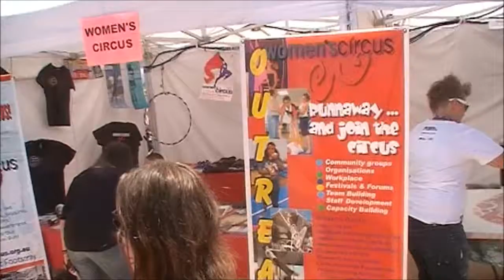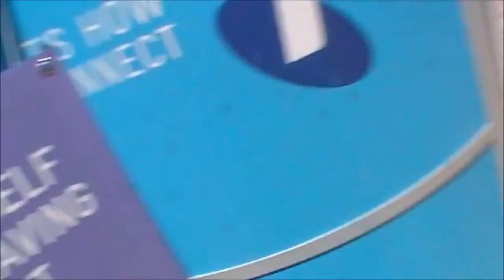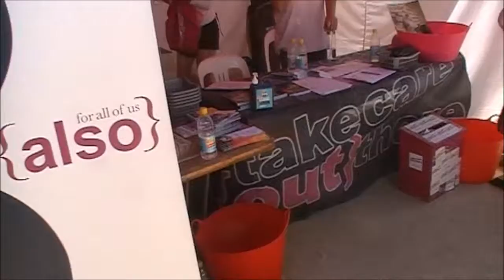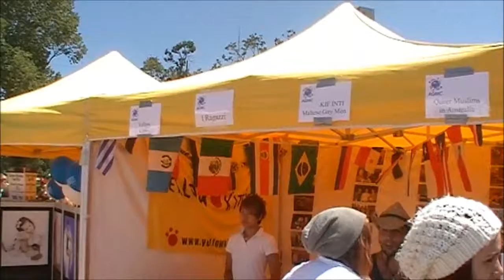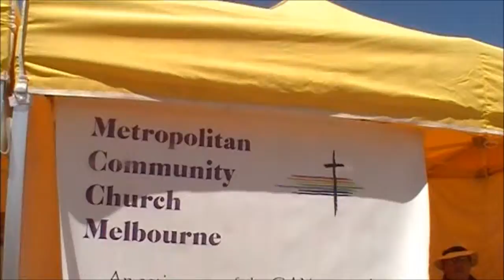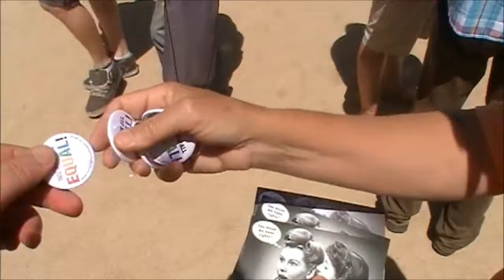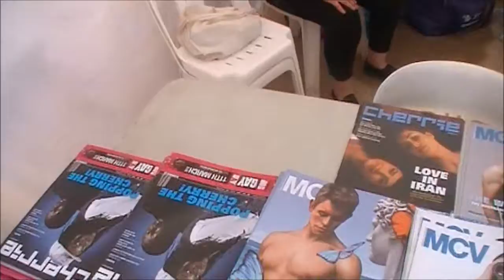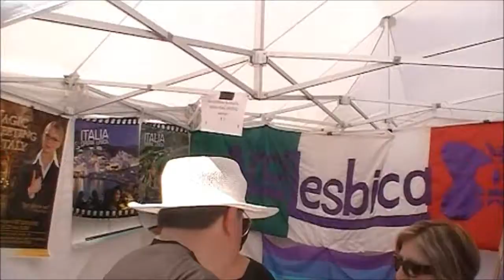STEVE TV...Midsumma Carnival 2012..Part 4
After being in the sun for a while I head for the shade of the community tents where I catch up with various GLBTI groups. i stop and chat with MCV's Fai White and Andrew Shaw among other things